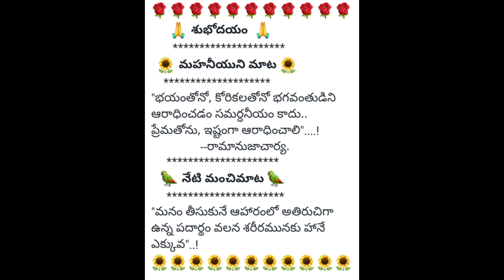21 February 2022